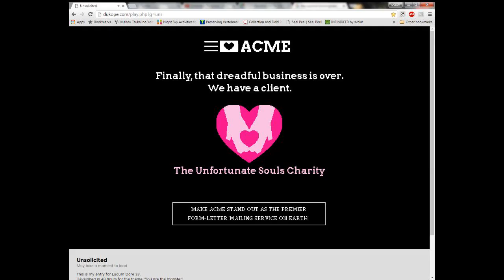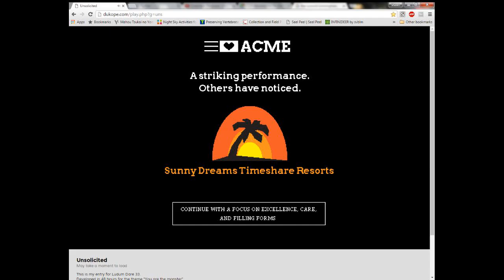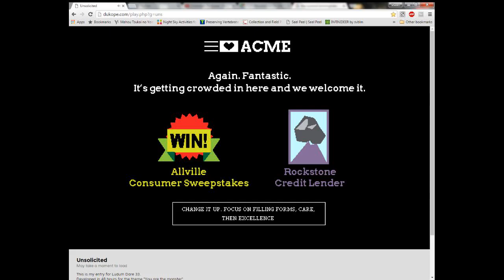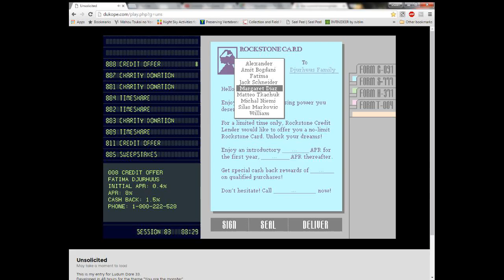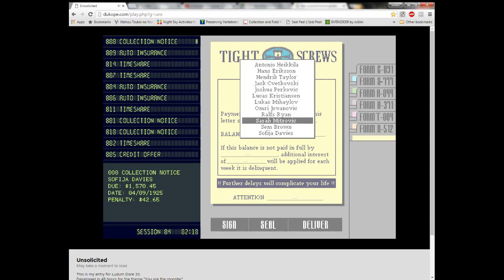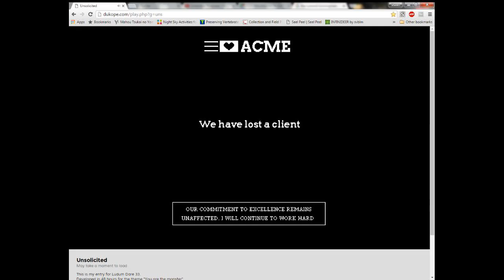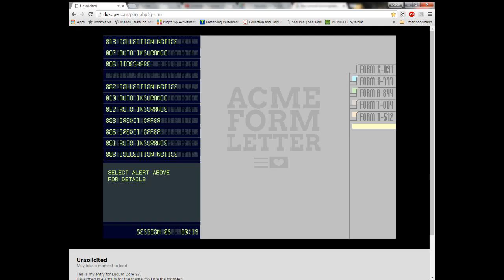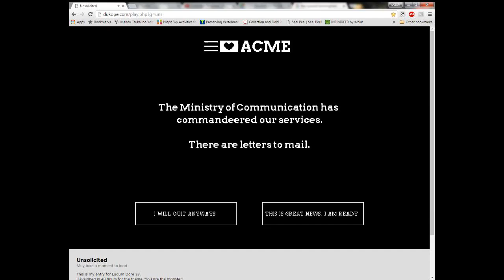Unsolicited Part 1 | PAPERS PAPERS EVERYWHERE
Filling out papers and mailing spam to people, it's the best job in the world!